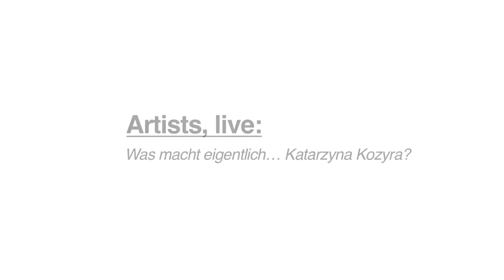#32: Was macht eigentlich... Katarzyna Kozyra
Kuratorin Isabelle Malz traf die polnische Künstlerin Katarzyna Kozyra um mit ihr über ihre aktuellen Projekte zu sprechen.